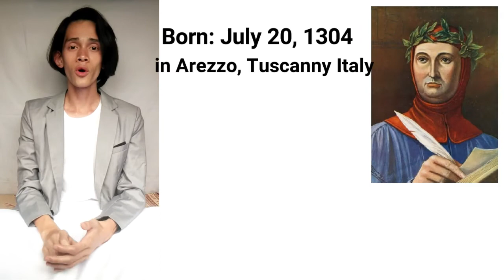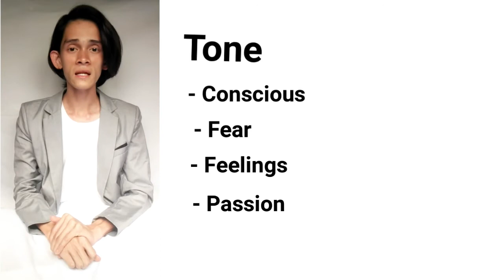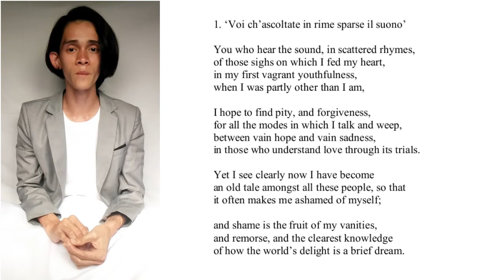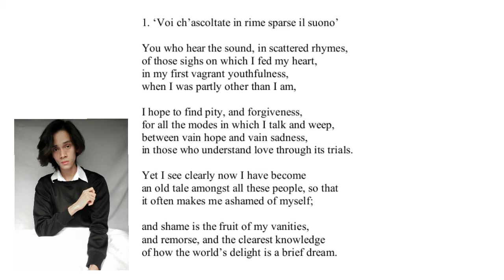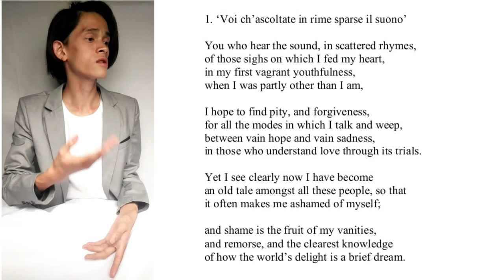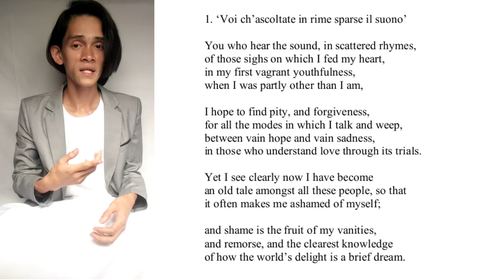Canzionerie LIT 5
Literary Class requirement